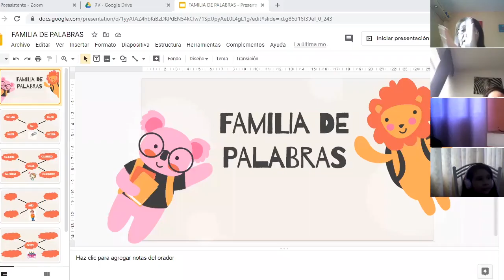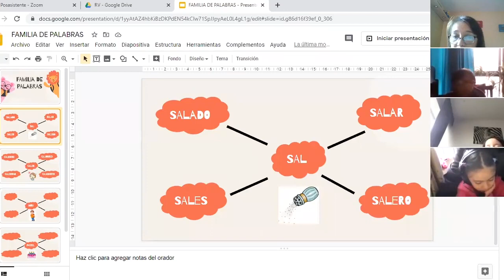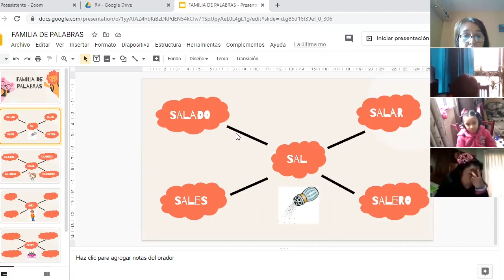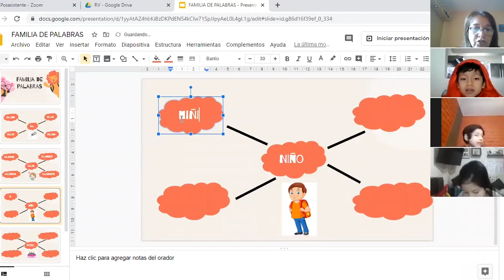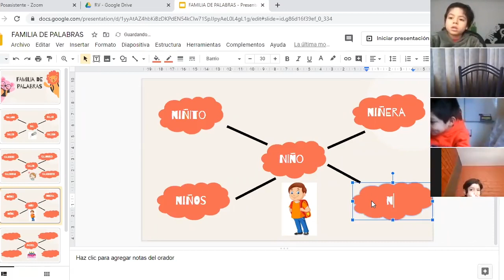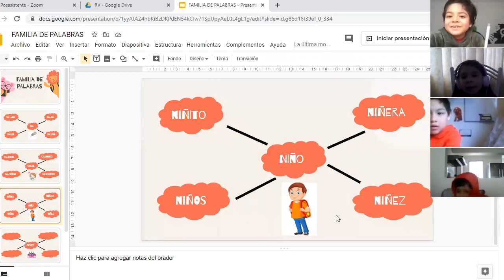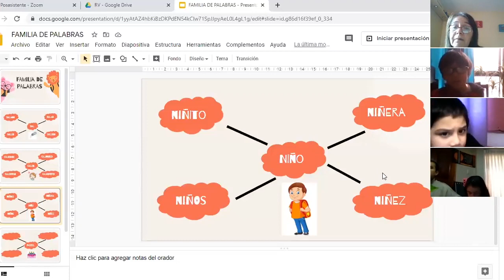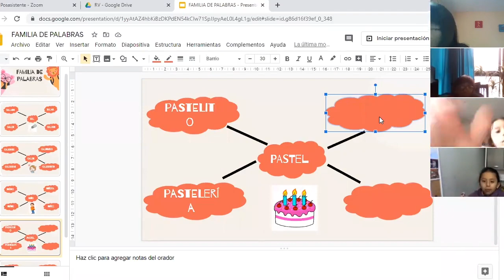Tema: Familia de palabrasGrado: 1ro primariaCurso: Razonamiento verbalFecha: 06/08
Tema: Familia de palabras
Grado: 1ro primaria
Curso: Razonamiento verbal
Fecha: 06/08
Prof: Vanessa Pacheco